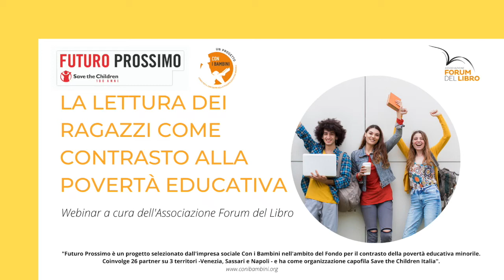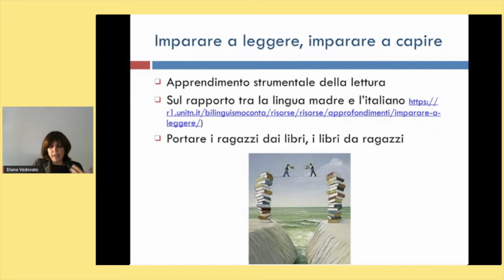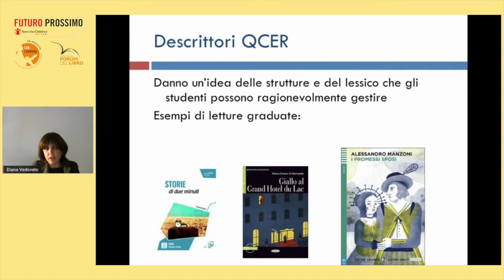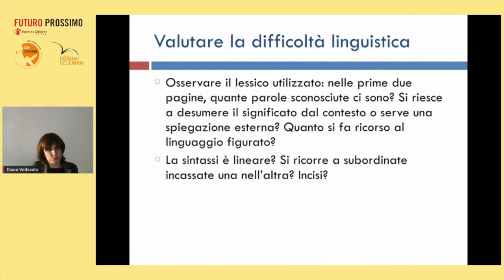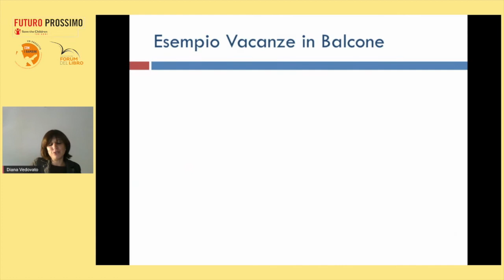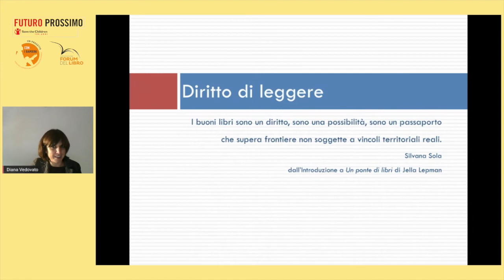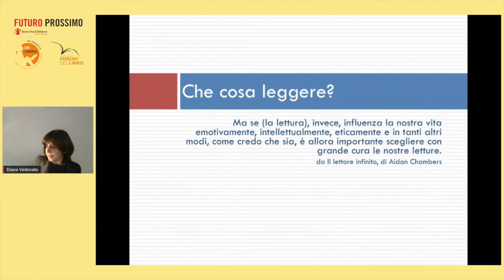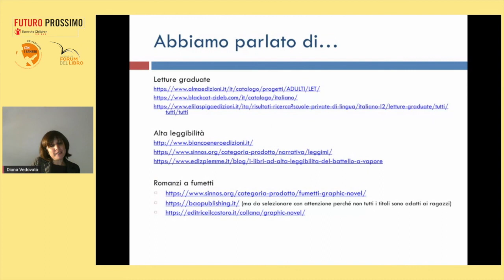Problemi e interventi per studenti di lingua madre non italiana - Diana Vedovato 39'